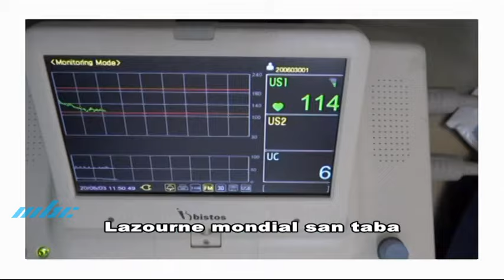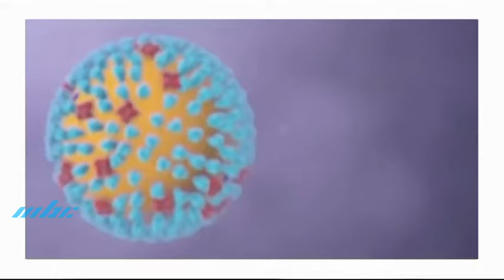Morisien Konn Ou La Sante - Lazourne Mondial San Tabac